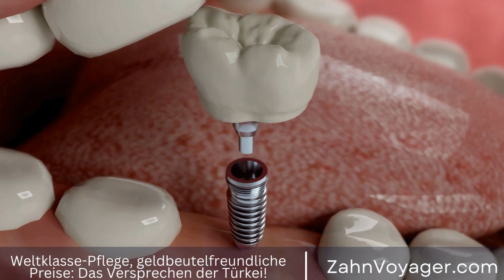Save money on dental care in Turkey - How much can you save on a root canal treatment in Turkey?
Kontaktiere uns:
Telegram Turkey has become a popular destination for both tourists and medical treatments in recent years. Dental treatments, such as root canals, are significantly cheaper in Turkey compared to other countries.